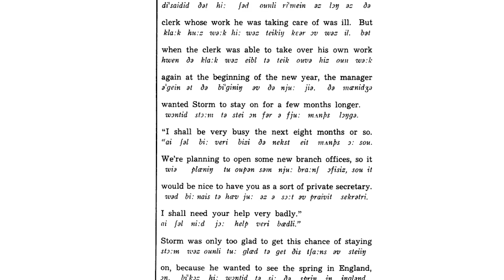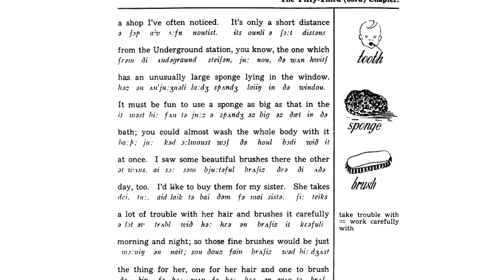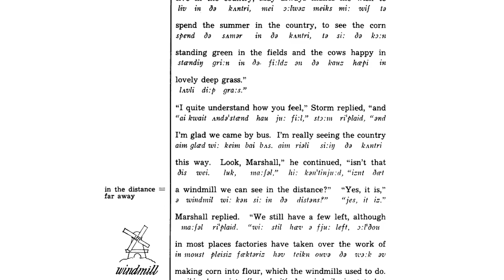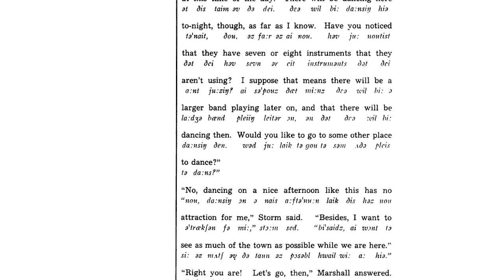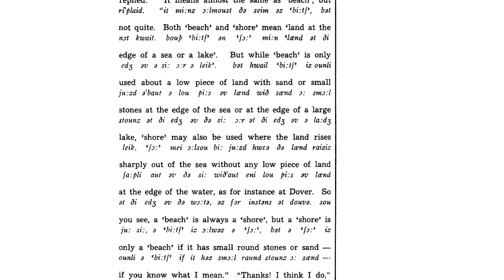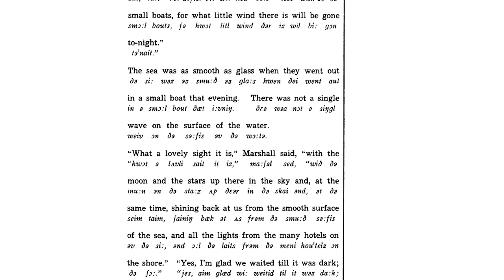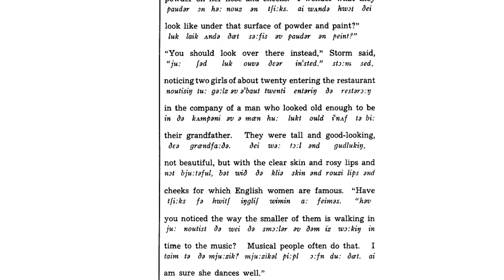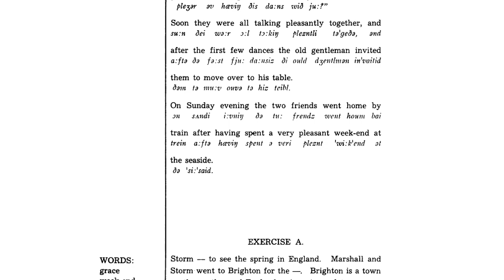(53/60) English by The Nature Method (A Trip to Brighton)